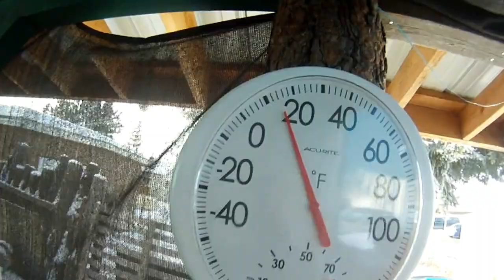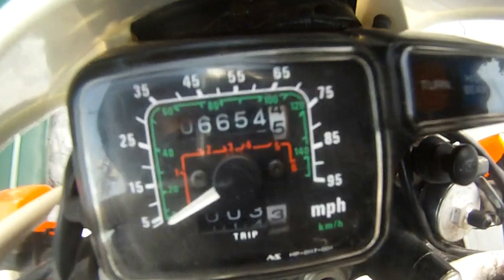PBC 6 "All Bundled Up "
14* @ 3miles fun day riding with Yoshi very icy roads